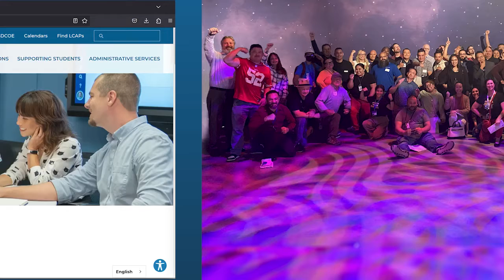SDCOE K-12 Project Management Conference Promo Video 2024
Join us at San Diego County Office of Education’s 3rd annual K-12 Project Management Conference on June 21, 2024 (virtual) and June 27-28, 2024 (in person in San Diego). This event is perfect for all I.T. staff who work at California K-12 school districts, charter schools, and county offices of education to learn how to improve the quality of our tech projects. Come be a part of one of the most diverse, innovative, and collaborative communities in K-12 Education!

Voice Credits:

Fallbrook Union Elementary District - Kirby Fell, Director of Technology Services and Support

Photo / Image Credits:

0:07, Photo of an individual - Imperial County Office of Education
0:10, Photo of a team of 4 - Poway Unified School District
0:13, Photo of a team of 5 - Kern County Superintendent of Schools
0:25, Photo of a team of 4 - Solana Beach School District
0:37, Video clip from conference - Valley Center-Pauma Unified School District
0:41, Zoom screenshot of a group of 4 - San Diego County Office of Education, Sequoia Union High School District, Kern County Superintendent of Schools, Val Verde Unified School District
0:44, Photo of a team of 4 - Grossmont Union High School District
0:45, Photo of a team meeting - San Bernardino City Unified School District
0:47, Screenshot of an individual - Ceres Unified School District
0:53, Photo of a large group at the K-12 Project Management Symposium - Various LEAs